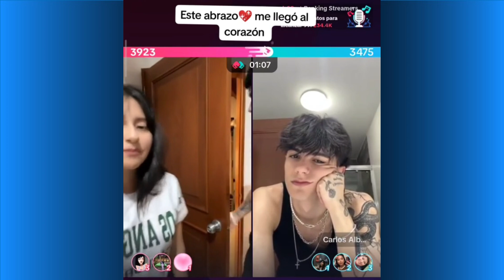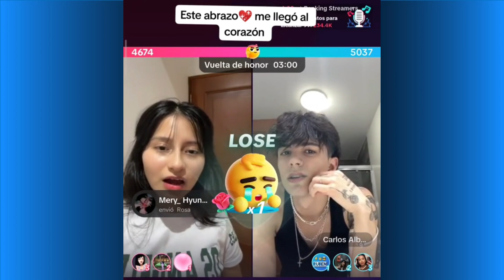Un abrazo de Belabast y Cañita que llega al corazón.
LIVE DE LUNES A VIERNES POR TIK TOK (NOCHE)